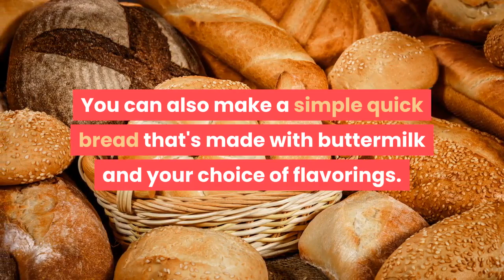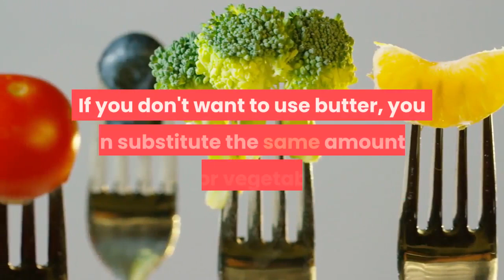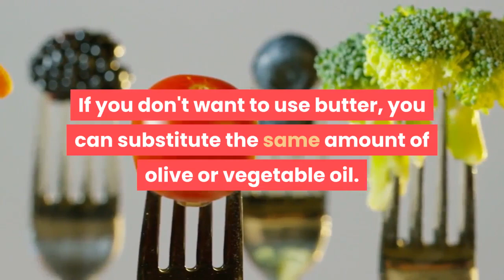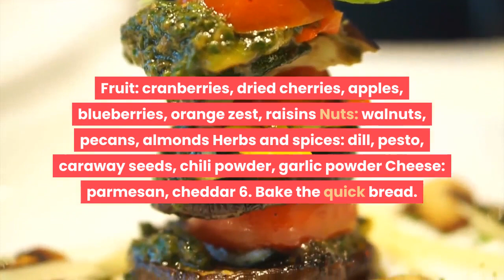how to making no yeast quick bread dough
If you love making baked goods but don't have the time to let dough rise, make dough without yeast. You can easily make fluffy, flavorful dough that relies on chemical reactions between baking soda, baking powder, or vinegar. Mix up a quick no-yeast pizza dough or soda bread. You can also make a simple quick bread that's made with buttermilk and your choice of flavorings.

Ingredients.
2 cups (240 g) all-purpose flour.
1/2 cup (100 g) white sugar.
1 1/2 teaspoons baking powder.
1/2 teaspoon baking soda.
1 teaspoon salt.
1 cup (240 ml) buttermilk.
1 large egg.
1/4 cup (56 g) unsalted butter.
Optional add-ins (like dried fruit, spices, cheese, or herbs).
Makes one loaf.

Steps.
1. Preheat the oven and prepare a pan. Turn the oven on to 350 degrees F (180 C). Spray a 9 x 5-inch (23 x 13-cm) loaf pan with cooking spray. This will prevent the bread from sticking to the pan.
2. Whisk together the dry ingredients. Measure all of the dry ingredients into a medium-sized mixing bowl. Whisk the ingredients together for about 30 seconds, so they're incorporated. You'll need.
2 cups (240 g) all-purpose flour.
1/2 cup (100 g) white sugar.
1 1/2 teaspoons baking powder.
1/2 teaspoon baking soda.
1 teaspoon salt.
3. Melt the butter and stir in the wet ingredients. Melt 1/4 cup (56 g) of unsalted butter in a separate mixing bowl. Add 1 cup (240 ml) of buttermilk and 1 large egg. Whisk the wet mixture until the egg is well mixed.
If you don't want to use butter, you can substitute the same amount of olive or vegetable oil.
4. Combine the wet ingredients with the dry ingredients. Pour the wet mixture into the bowl with the dry ingredients. Use a rubber spatula to gently stir the mixtures together until they're just combined.
If you'll be adding optional flavors, it's fine if there's still a little dry mixture in the dough.
5. Stir in any optional flavors. You can easily make sweet or savory flavored quick bread. Just stir the added flavors in until they're just combined, since you don't want to over-mix the dough. You can add up to 1 1/2 cups of mix-ins (like the dried fruits or nuts), or add seasonings and herbs according to your taste. Good options for quick bread include.
Fruit: cranberries, dried cherries, apples, blueberries, orange zest, raisins
Nuts: walnuts, pecans, almonds
Herbs and spices: dill, pesto, caraway seeds, chili powder, garlic powder
Cheese: parmesan, cheddar
6. Bake the quick bread. Scoop the no-yeast quick bread dough into your prepared pan and put it in the preheated oven. Bake the bread for 45 to 50 minutes. To test if the bread is done, stick a toothpick into the center of the loaf. It should come out clean. Cool the loaf in the pan for 15 minutes. Then take the bread out and serve it.
While the quick bread is best the same day it's baked, you can wrap it tightly and store it for a few days.

Whisk.
9 x 5-inch (23 x 13-cm) loaf pan.
Cooking spray.
Digital scale.
Rubber spatula.
Mixing bowl.
Wooden spoon.
Rolling pin.
Pastry brush.
Baking sheet or pizza pan.
Note :
Acknowledgements